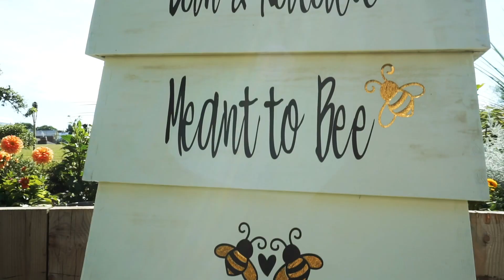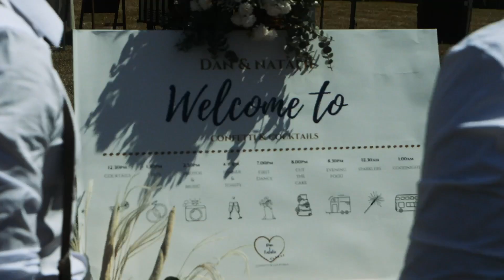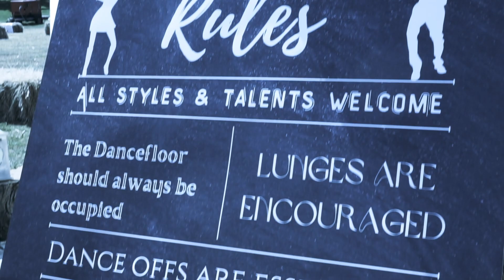Dan & Natalie | Wedding Video Highlights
Filmed, edited and produced by Behind The Light Video Production